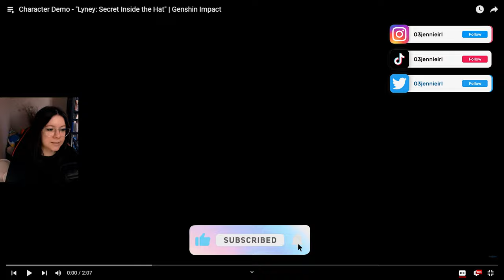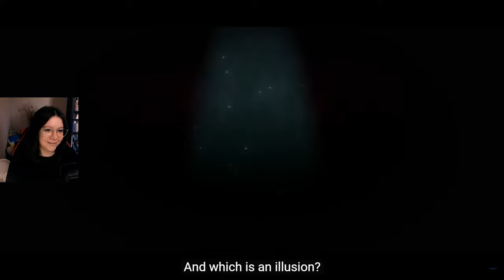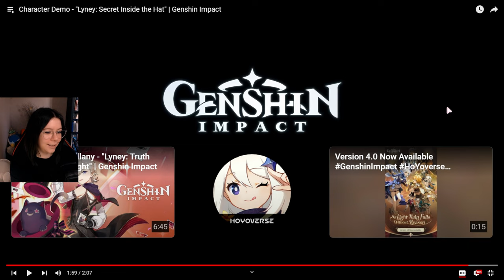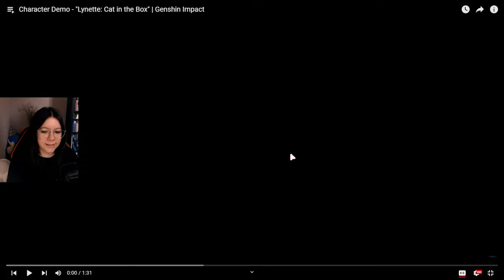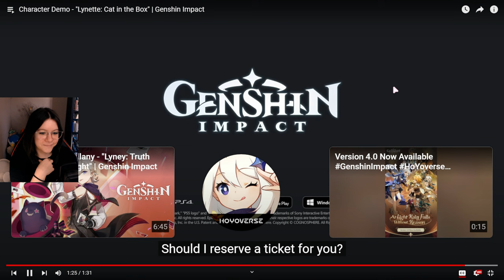Checking out Lyney & Lynette's Character Demo & Collected Miscellany (Lyney)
Leave some Love here („• ᴗ •„)